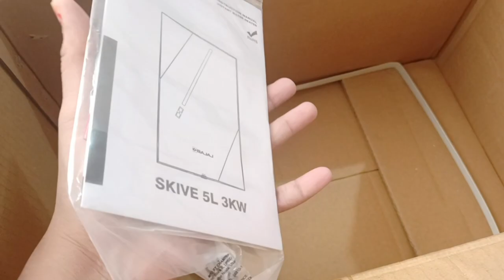humare Ghar me aaya Naya saman